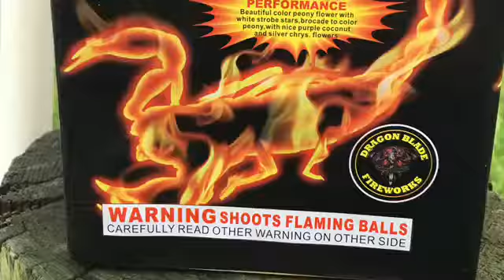JL1604 - 21s Trinidad Scorpion 12/1